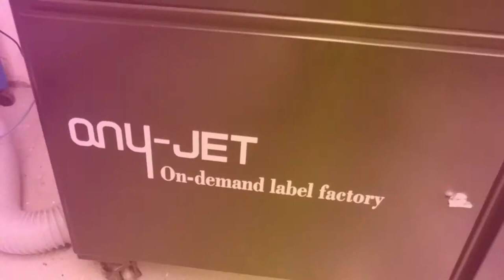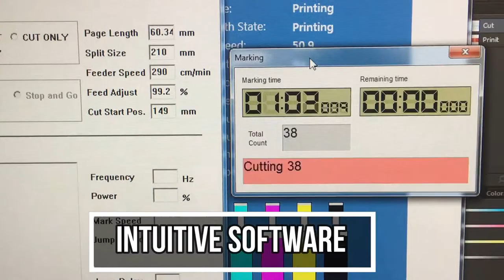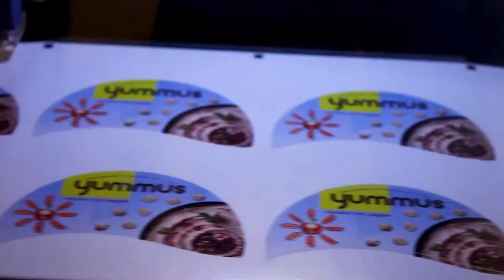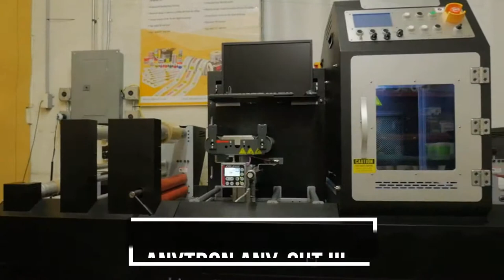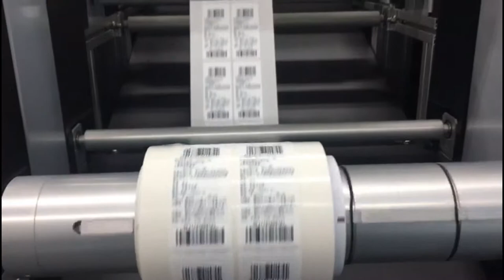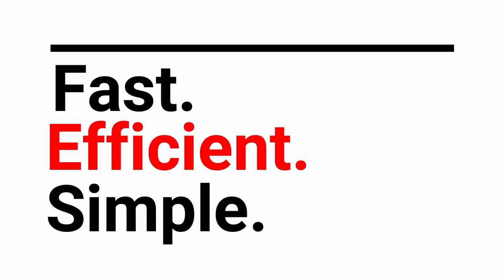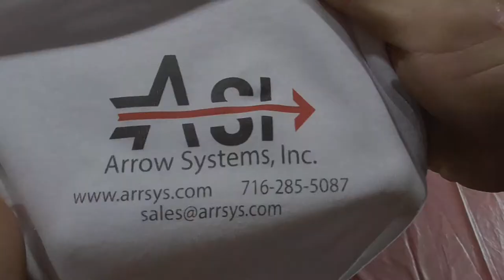Digital Printing Made Easy with Arrow Systems, Inc.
Arrow Systems Inc. specializes in printing and die-cutting options for the label industry and a variety of applications.

The full lineup includes both inkjet and toner-based printing solutions, laser and blade digital die-cutters, and a number of other finishing options.